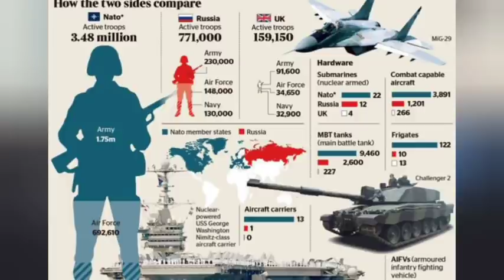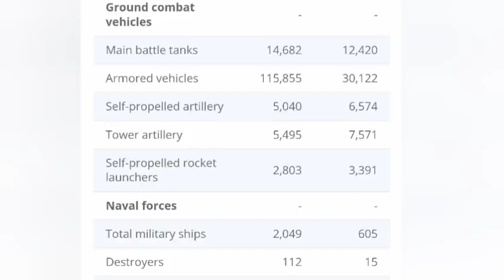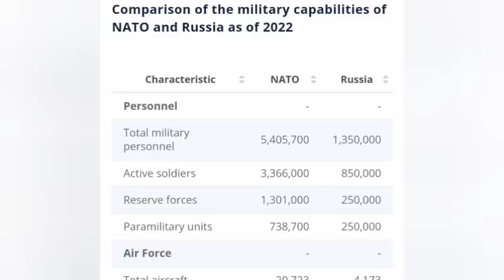နေတိုး VS ရုရှားစစ်အင်အားဘယ်သူသာလဲ